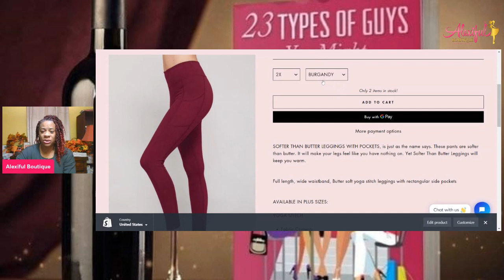Dating Advice & Relationship Tips | How to Know What You Want In a Husband? | Dating Coach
Do You Know What You Want In A Husband?

1. 23 Types of Guys You Might Meet @

2. The Naked Wife @

3. 10 Years a Girlfriend @

4. Moments of Gratitude @

5. In Christ I Am @

6. How to NOT Give Boyfriends, Husband Benefits @

7. Word of Wisdom Journal @